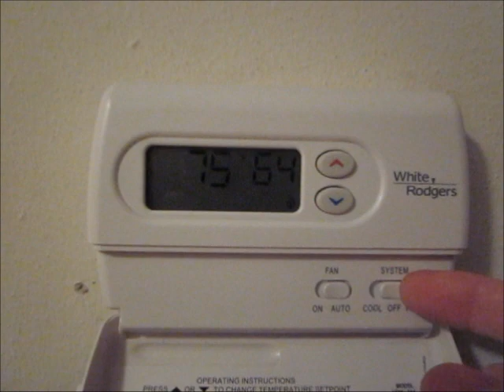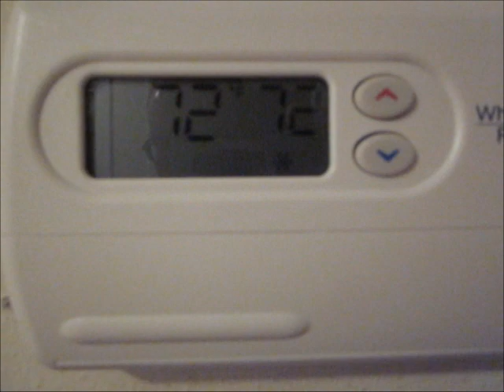My Rheem Condenser Running In December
Every now and then my Rheem condenser has a short cooling season in December.